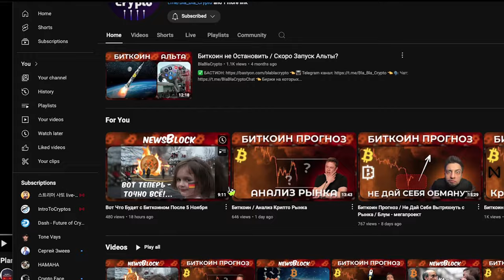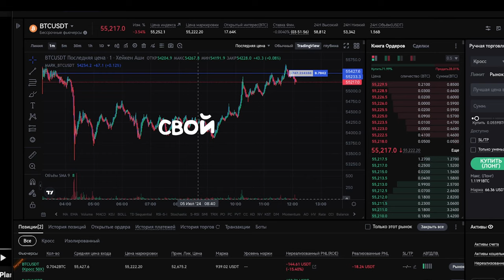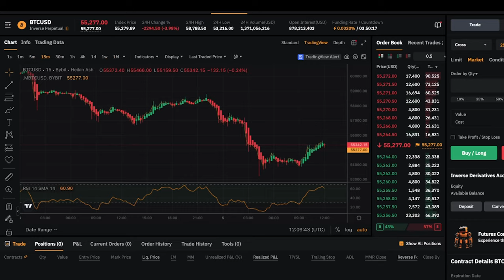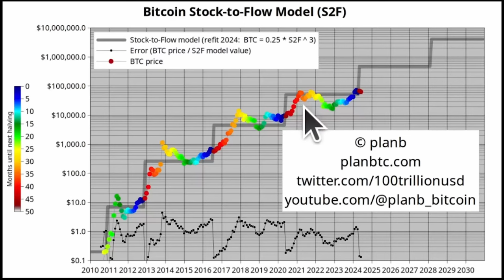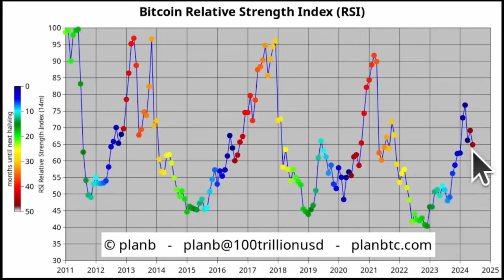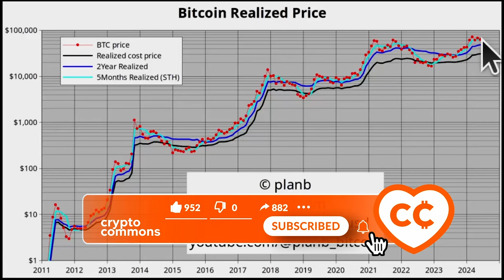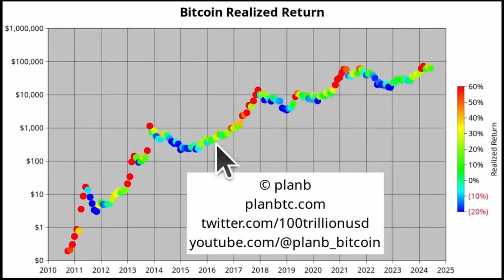ПЛАН Б: ПРОГНОЗ ПО БИТКОИНУ от июля 2024 😎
👈 ТОП ПРИЗЫ в турнире на GATE!!!

BTC: 1JcJgpSHbrRwgnvLeteXNfNXxLgpDuxyMP
ERC 20: 0xC8b0CF755bec8155D371676D77A579D7E15fd7eD
BEP 20: 0xfD630bd4058b7412C42d5807f1128281e05ACCE8
TRC 20: TKSwnD6eyDmaBwpXhVoQKnvPAtJVYAywYy
DASH: XuhZGGGezSEqnDq5ETBkiMc4ARfS6UxQAi
LTC: LfGpGJjkcrgZV12VNnQdEx79uHgeHSS8oG
ETC: 0xDD6AEDD3C78d0E7e8b1E09c8D149C51d16486723